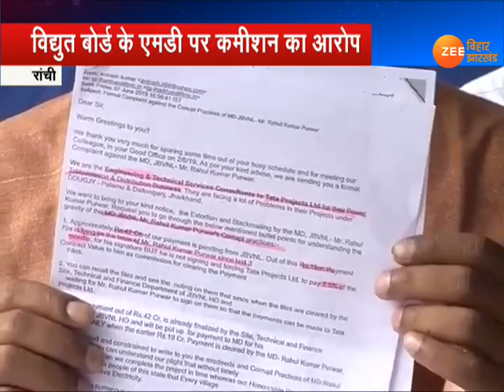ख़बर झारखंड : आज की सबसे बड़ी ख़बरें, 25 जुलाई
फलक की मौत से इलाके में मातम है, और लोग बार-बार यही सवाल पूछ रहे हैं कि आखिर इस मौत के लिए जिम्मेदार कौन है.